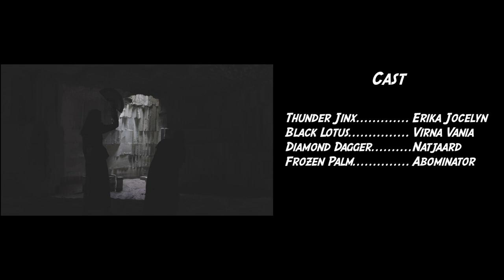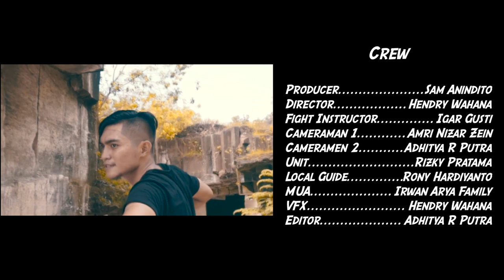SOMBERFROST - The Black Lotus (Official Movie Clip)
The Black Lotus, is a new material from upcoming Somberfrost album on 2019.
Related to the song Tales From The Golden Valley that has been posted before, it would also being a part from Somberfrost second album of martial art fantasy journey.

Music & words composed by Natjaard.

Natjaard - All Voices, Choirs & Instruments
Dyah Ayu - Voices & Choirs

Cast:
Thunder Jinx - Erika Joscelin
Black Lotus - Virna Vania
Diamond Dagger - Natjaard
Frozen Palm - Abominator

The Klan:
Producer - Sam Anindhito
Director & VFX - Hendry Wahana
Camera - Adhitya Rakhma Putra & Amri Nizar Zein
Unit - Rizky Pratama
Fight Instructor - Igar Gusti
M.U.A - Irwan Aria's family
Editor - Adhitya Rakhma Putra
Local Guide - Rony Hardiyanto
Translator - Reinaldi Agustinus
Bilingual Support - Ayyub Anshari Sukmaraga